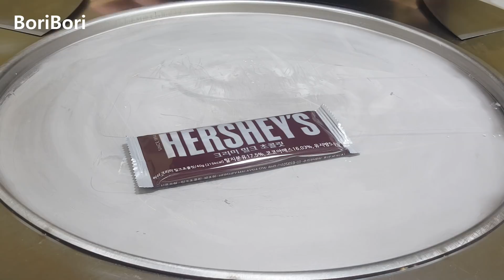전 세계서 인기있는 허쉬초콜릿 철판아이스크림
← 투네이션 후원하기Support Toonation